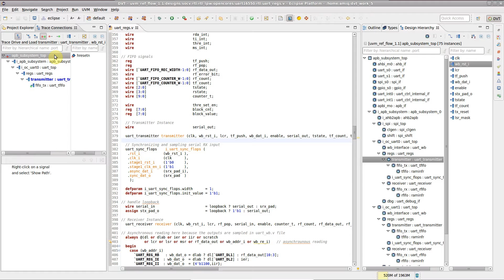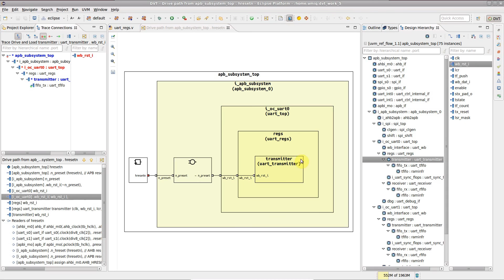How to Trace a Signal in the DVT Eclipse IDE - Trace Diagrams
A visual representation of a signal trace can be very helpful.

Just click the Show Diagram button to see how the traced signal propagates across the entire design hierarchy or just along a particular path to/from a load/driver.